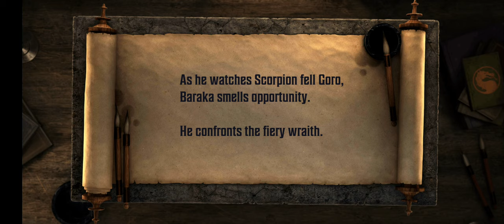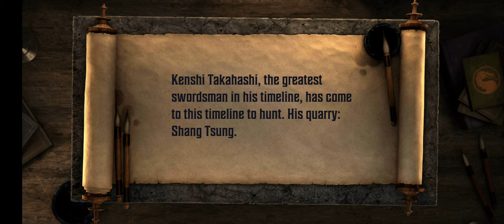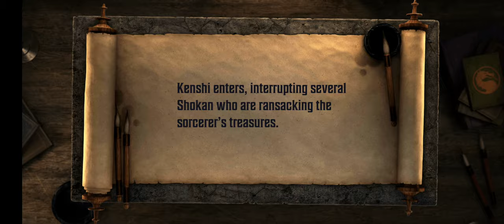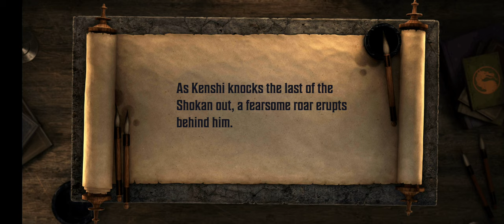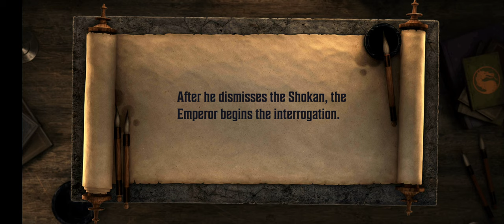Mortal Kombat: Onslaught Gameplay 2 Walkthrough | No Commentary | NoCopyRight (2024)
Mortal Kombat: Onslaught is an action-adventure beat 'em up role-playing video game, developed by NetherRealm Studios. It was released on October 17, 2023